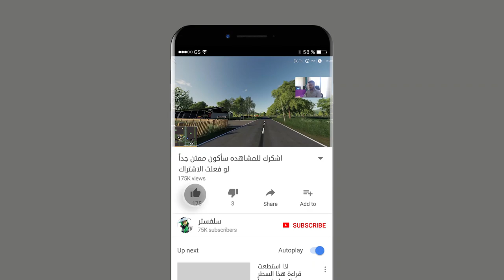زراعة وحصد قصب السكر يوميات محاكي_المزرعة 20 🚜💸